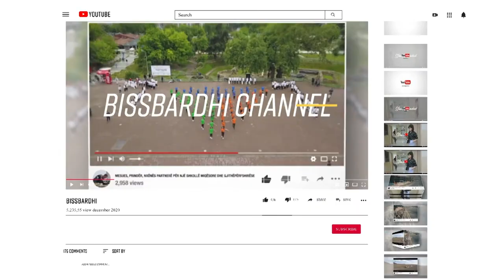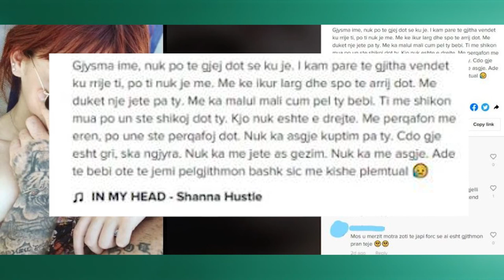Ja kush është e dashura Aleksander Sadikaj i cili u vra disa ditë më parë në një atentat mafioz